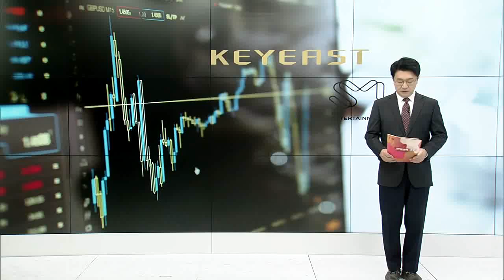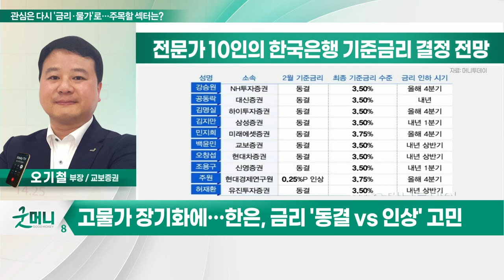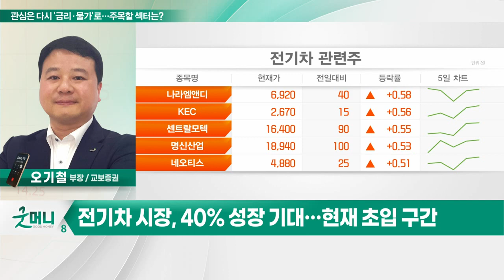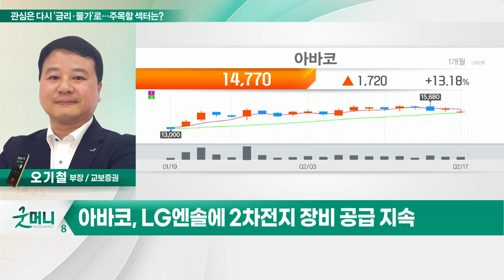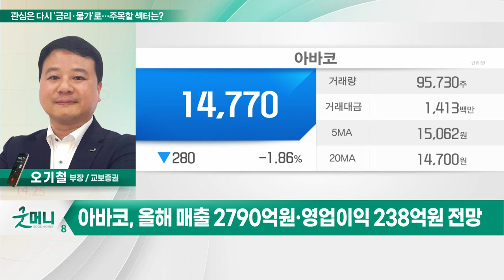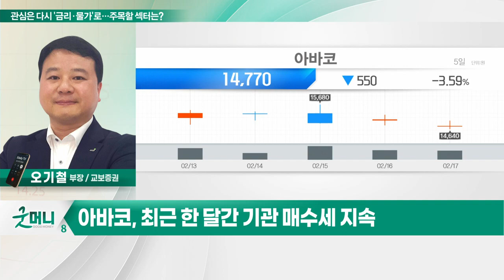아바코(083930)... 관심은 다시 '금리·물가'로… 주목할 섹터는?_투자 인사이트 (20230220)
Q. 관심은 다시 '금리·물가'로… 주목할 섹터는?

아바코(083930)
- 2차전지·OLED·MLCC 등 종합장비업체
- LG엔솔에 2차전지 장비 공급 지속
- 고가 2차전지 장비 신규 매출 발생 기대
- 올해 매출 2790억원·영업이익 238억원 전망
- 최근 한 달간 기관 매수세 지속